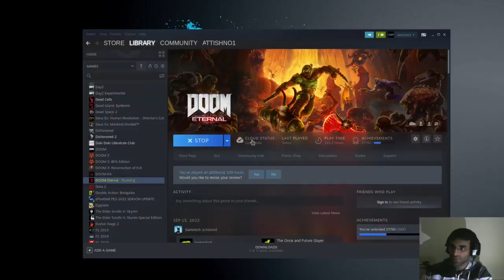Doom Eternal Playthrough P1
Playing Doom Eternal for Fun